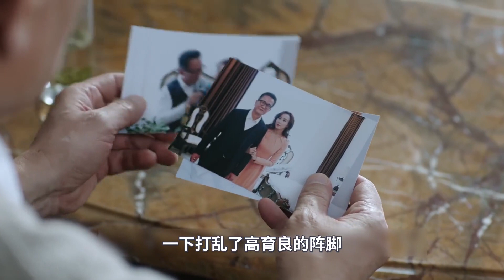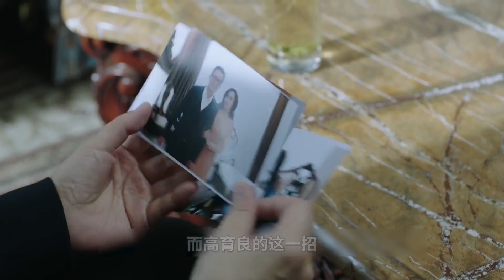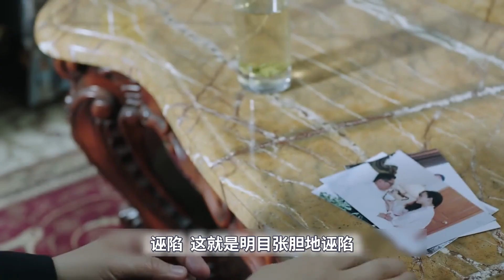人民的名义14：一次特殊的“兴师问罪”，一堂“语言艺术”的现实教育课